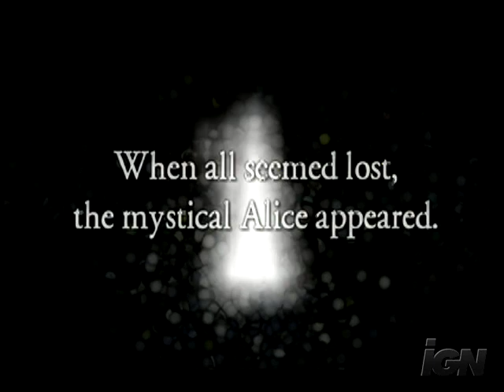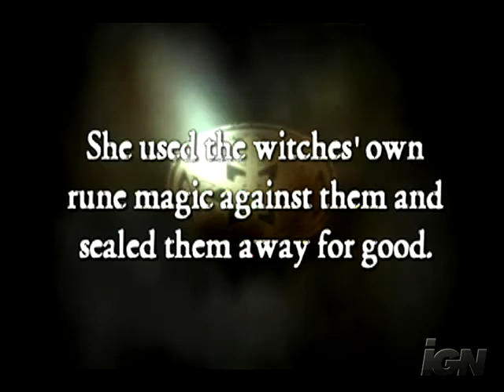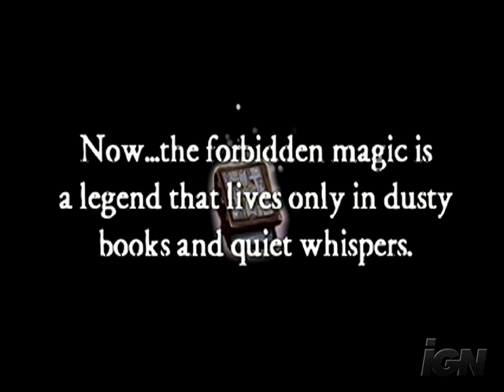A Witch's Tale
1,000 years ago, a tribe of powerful witches who used potent, dangerous magic lived beneath the world. One day, the witches invaded the surface world. When all seemed lost, the mystical Alice appeared. She used the witches own magic against them and sealed them away. They say the Witch Queen still lurks beneath the land, waiting for her chance to return to power...

A Witch's Tale is a game in which players draw magic runes to cast various attack spells to battle eerie fairy tale monsters.

Exclusively on Nintendo DS
Release Date: September 30, 2009
MSRP: $29.99